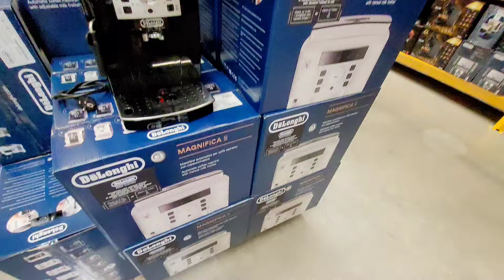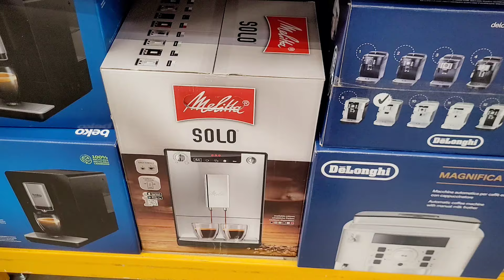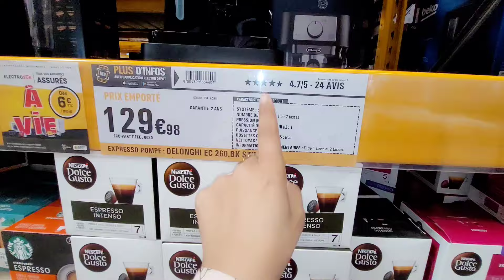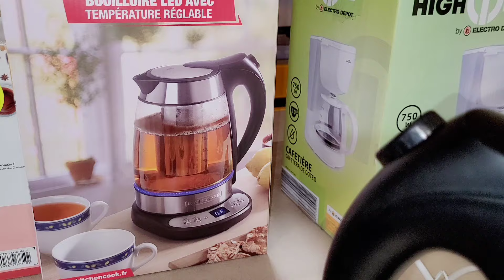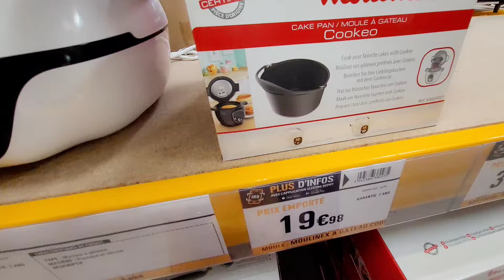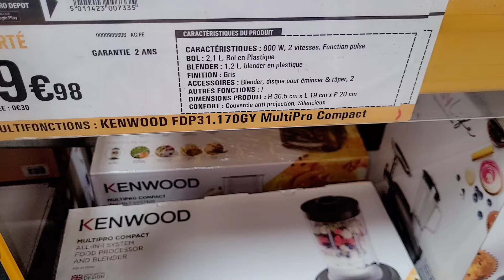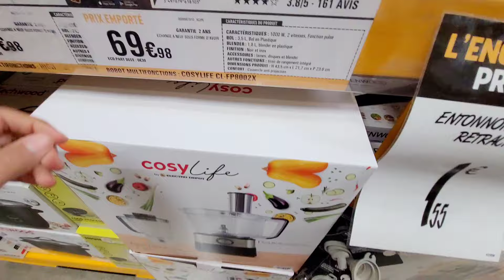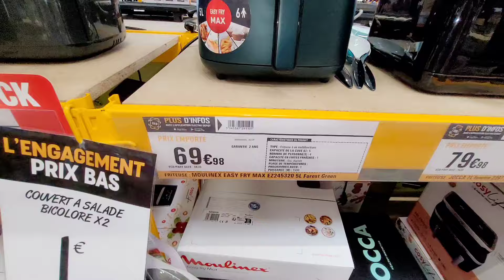ELECTRO DEPOT 11.04.24